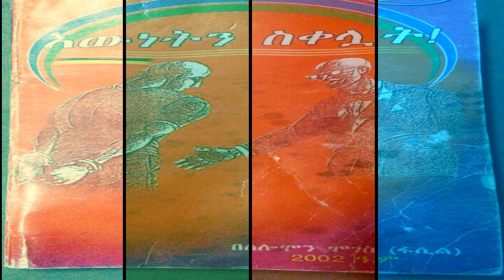የ እራት ግብዣ Ye Erat Gibzha new 2020